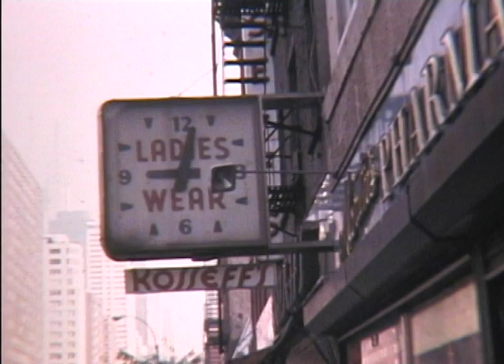Ladies Wear by Lynne Sachs (Starring Ira Sachs) 1983